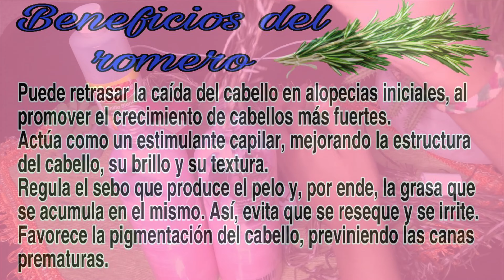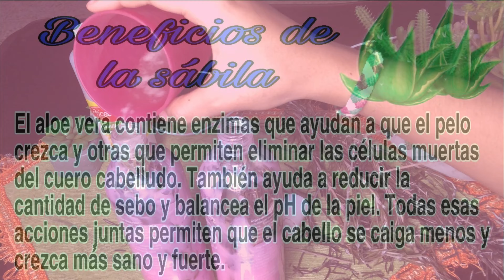Acondicionador milagroso🤩-LinetteRG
Dios les bendiga mis amores 🌺💖

🌀En este video les enseño cómo hago mi acondicionador natural que aportará demasiado a tu cabello , este acondicionador es mi favorito y lo uso cada vez que me voy a lavar la cabeza porque los resultados son grandiosos. Si quieres tener un cabello abundante y en salud te invito a que veas el video 😍.

🛑Beneficios:

•Ayuda a la pérdida del cabello.
•Daños .
•Anti caspa .
•Acondicionamiento del pelo.
•Retiene la humedad.
•Moldeador .
•Ayuda a las puntas abiertas.
•Tonifica el cabello
•Ayuda al cabello seco.

Canela

1. Previene la caída y ayuda a combatir el cabello quebradizo.
2. Mantiene saludable el cuero cabelludo ya que ayuda a limpiara los folículos pilosos.
3. Sus vitaminas y minerales, fomentan el crecimiento y le dan fuerza.
4. Ayuda a aclarar el cabello.
5. Mejora la hidratación y aumenta el brillo.
7. Regula el PH del cuero cabelludo.

Vainilla

•Tratamiento anti caída
•Dá brillo
•Controla el frizz
•Aporta olor

Sábila

El aloe vera contiene enzimas que ayudan a que el pelo crezca y otras que permiten eliminar las células muertas del cuero cabelludo. También ayuda a reducir la cantidad de sebo y balancea el pH de la piel. Todas esas acciones juntas permiten que el cabello se caiga menos y crezca más sano y fuerte

Romero

*   Puede retrasar la caída del cabello en alopecias iniciales, al promover el crecimiento de cabellos más fuertes.
*   Actúa como un estimulante capilar, mejorando la estructura del cabello, su brillo y su textura.
*   Regula el sebo que produce el pelo y, por ende, la grasa que se acumula en el mismo. Así, evita que se reseque y se irrite.
*   Favorece la pigmentación del cabello, previniendo las canas prematuras.

Por aquí te dejaré mi Instagram para que estemos en comunicación:💖